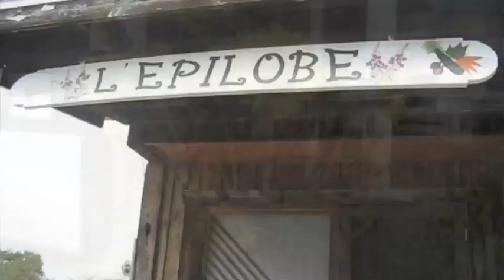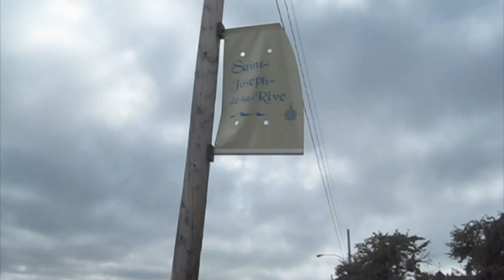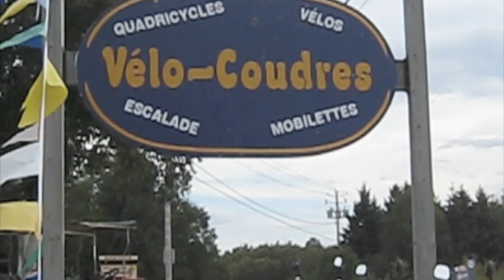Les Eboulements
We stayed at Aux Volets Verts, a very nice B&B run by Esther, who drove us around, even to La Malbaie, and gave us a lovely breakfast. We spent a day cycling around Ile Aux Coudres.